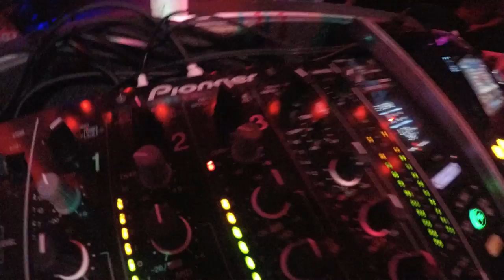WBK - I'm Still In Love (TEASER) Wbkbeats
DEEP HOUSE TRACK!
Sound Cloud Link & Instagram Are Below!!!

~WBK